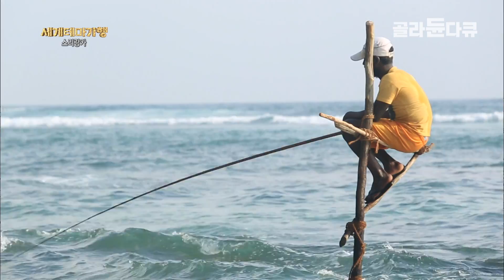이제는 고기 잡는 연기를 하는 어부들🎣 옛날에는 나뭇가지 위에서 생계를 이어갔던 진짜 어부, 지금은 관광객이 오면 능숙하게 포즈를 취하고 돈을 받는 배우ㅣ스틸드피싱ㅣ#골라듄다큐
인도양의 보석이자 스리랑카의 아름다운 해변 '웰리가마'에서 아주 독특한 낚시 풍경을 만났다.
바다 한가운데 나무 기둥을 세워 놓고, 그 기둥위에 매달려 물고기를 잡는 '스틸트 피싱(stilt fishing)' 스리랑카를 상징하는 문화이자 이들만의 전통 어업이며, 다른 곳에서는 볼 수 없는 독특한 낚시다. 이른 아침이나 해질 무렵에 자주 목격할 수 있으며, 주로 청어와 고등어, 병어 등을 잡는다. 거친 바다에 맞서 중심을 잡고, 가냘픈 외다리 장대에 매달려 있는 어부의 모습에서 외로움과 삶의 숭고함이 느껴진다. 인도양 어부들의 삶, 거친 바다 위 무념무상의 시간을 지금 만나본다.

✔ 프로그램명 : 세계테마기행 - 실론의 전설, 스리랑카를 가다 제3부 ‘푸른 인도양의 선물’